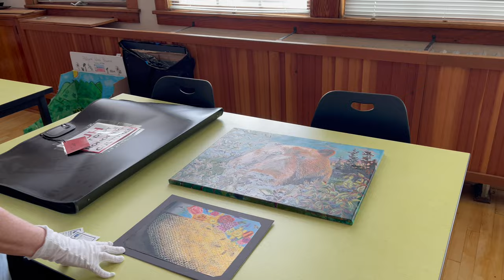K-12 Art Show Setup